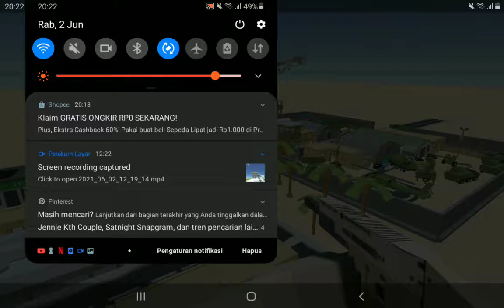NEW Military map Is coming soon